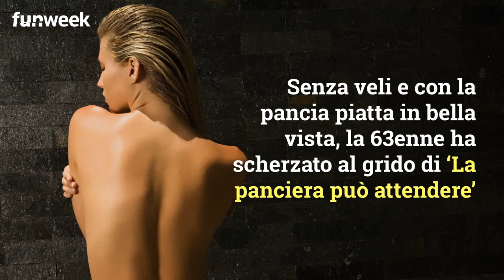Sanremo, l'ex moglie di Baglioni e la foto bollente per replicare alla battuta di Pio e Amedeo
Paola Massari dopo la battuta di Pio e Amedeo sul palco di Sanremo replica con una foto bollente. Ecco come si mostra l'ex moglie di Claudio Baglioni
Foto@Kikapress/GettyImages

LEGGI ANCHE: -- Claudio Baglioni fortemente imbarazzato per quella scena: ecco come ha replicato a quel momento d'imbarazzo